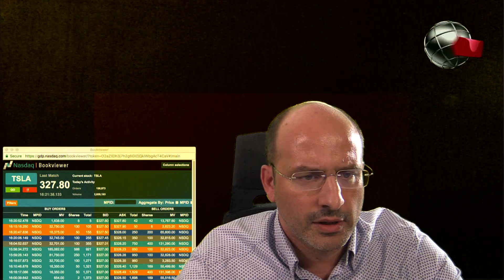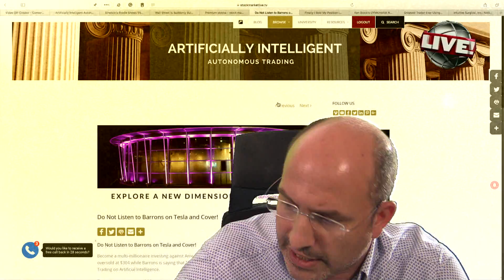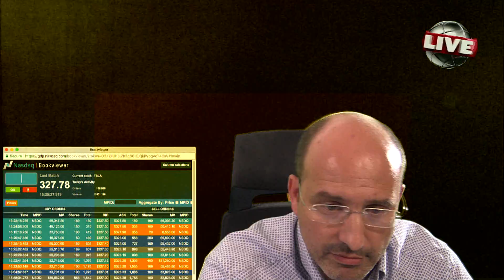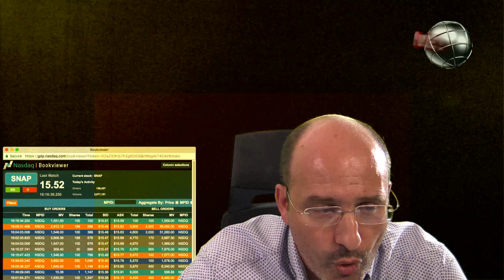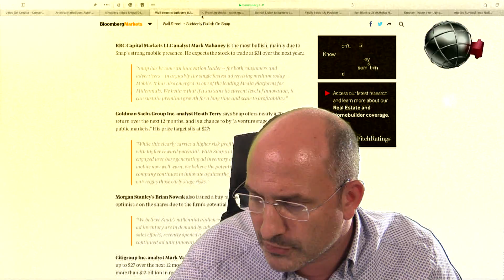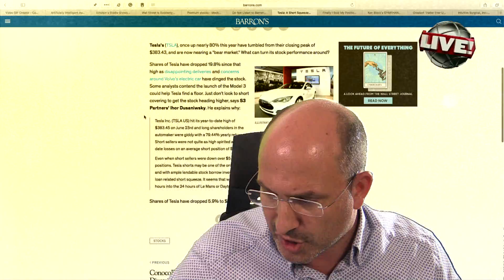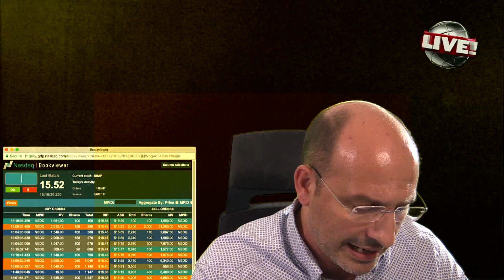Barrons is a SCAM Cover Your Tesla Short! $TSLA